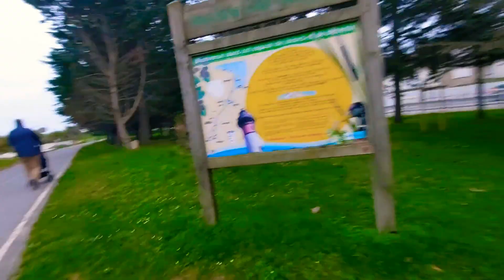SKATE PARK DE OUISTREHAM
Hello beautiful  people here 💕

My Husband  and I walk just for one hour to visit the new Skate
Park in Ouistreham. The Park was really nice, can't wait  that my Son can play on that Skate Park a year from now.

Hope you enjoy watching...God bless and be safe Everyone 🙏 ❤